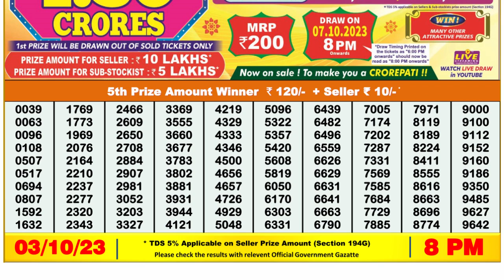🔴Dear Lottery Sambad Live 8pm today 03.10.23 Nagaland State Lottery Result